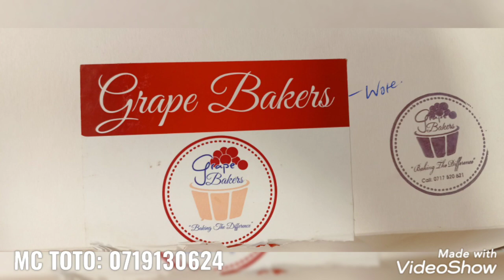BREAKING NEWS MC TOTO SWALLOWS A WHOLE MICROPHONE Birthday gift🎤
How mc Toto swallowed a microphone on his birthday party🥳🎉